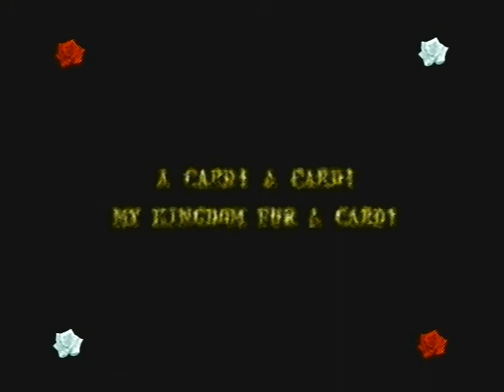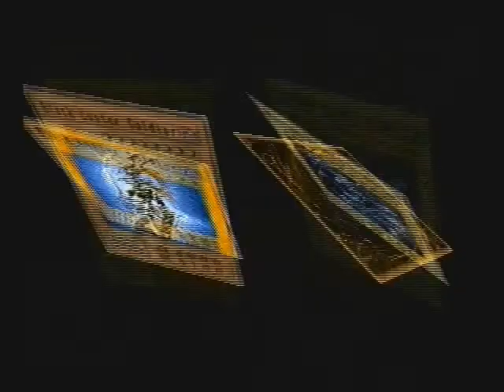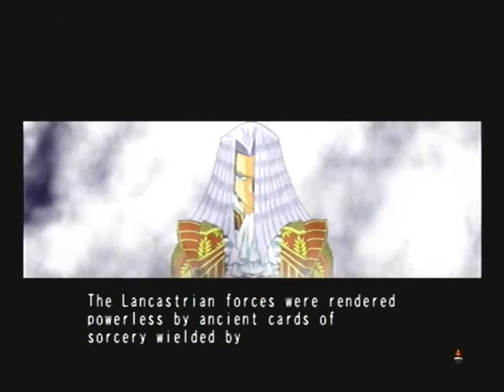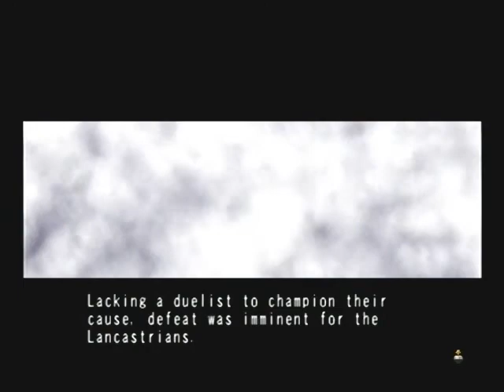(Part 1) Duelists of the Roses: Superior Voice Acting, Inferior Microphone Setup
let's buckle up for the first part of the newest and greatest Lets play to ever grace my channel.